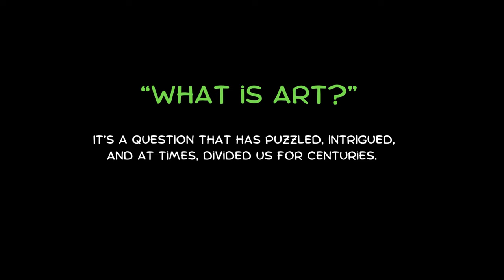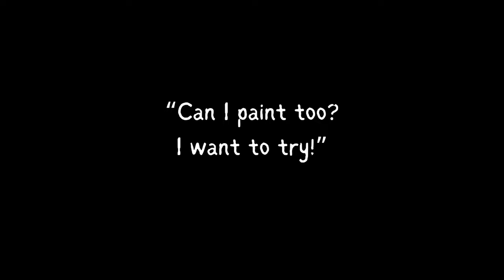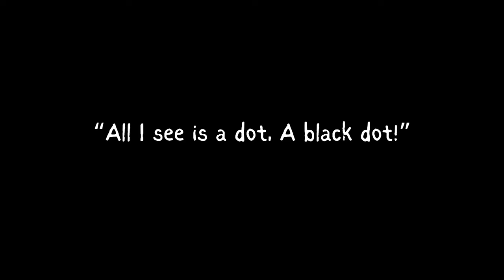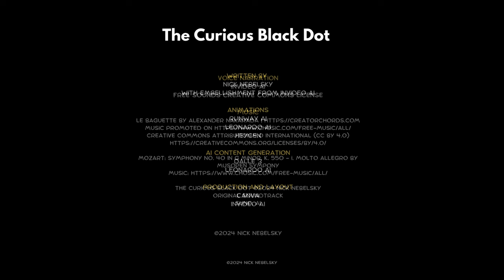World Premiere of "The Curious Black Dot." My first AI-built Animation Short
Introducing "The Curious Black Dot" it's my first AI built animation short. I submitted this to Runway's Animation Film Festival for AI. Deadline for this submission was back in March, 2024. This was an extreme learning curve on my part with an extreme tight deadline (2 weeks on my part). Most of my clips were built using Runway, LeonardoAI, heyjen, Canva, and some others. Since then, AI has exploded. The story is based on a curious boy who watches a master painter on the River Seine and gets inspired to create his own masterpiece. I wrote this short story back in 2007, and updated it with help from ChatGPT, and InvideoAI. I hope you enjoy it.

AI software used in the making of this film include:

Written by
Nick Nebelsky
With embellishment from Invideo AI

Animations
Runway AI
Leonardo AI
HeyGen

AI CONTENT GENERATION
DALLE 3
LEONARDO AI

PRODUCTION AND LAYOUT
CANVA
INVIDEO AI

Voice Narration
INVIDEO AI

Mozart: Symphony no. 40 In g minor, K. 550 - i. molto allegro by
musopen sympony

Original Soundtrack
SUNO. AI